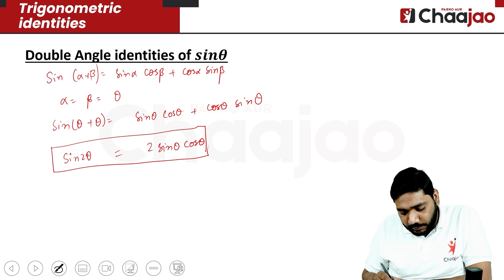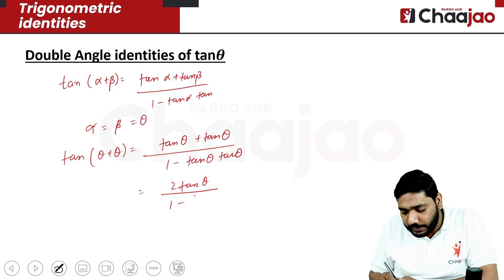Class-11th | Maths | Double Angle Identities | Derivation